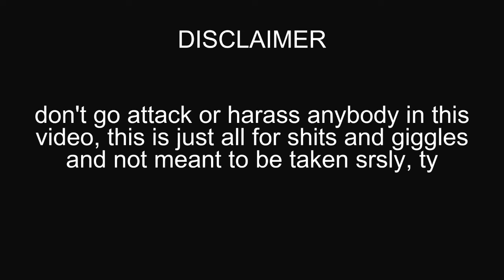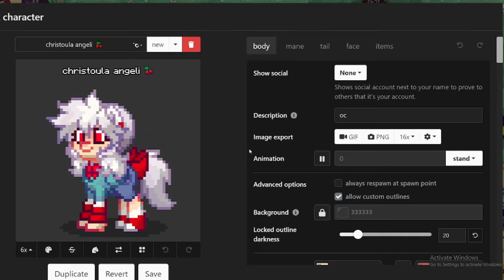✦ the ponytown rating experience (pt. 1)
epic rating

✧ TIMESTAMPS
intro: 0:01
rest of the video: 0:23
outro: 4:21

✧ PROGRAMS
ponytown
obs
wondershare filmora
canva

✧ BGM
Pursuing My True Self - Persona 4 OST